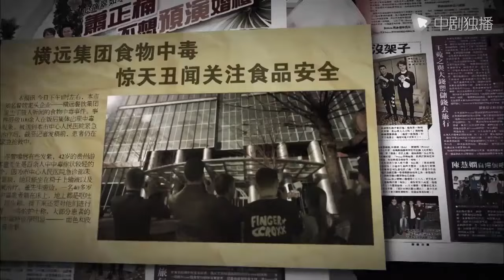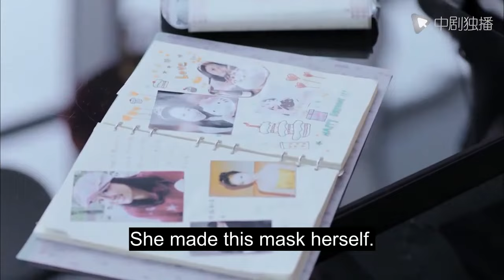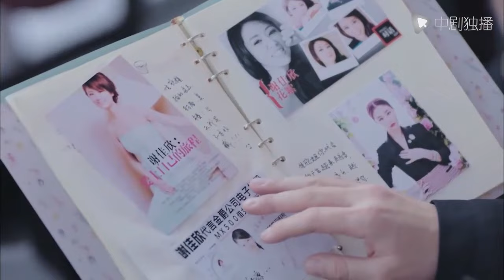Plastic Surgery｜After he had plastic surgery to look like another person, his wife. .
►Synopsis:
Ten years ago, the young director of the restaurant group Peng Zhendong (Jin Shengzhu) and the popular female star Xie Jiaxin (Ruby Lin) met in Japan. They fell in love at first sight and got married in a flash. However, a cruise ship explosion caused the Peng family to collapse overnight, and then Xie Jiaxin died in an accidental car accident. Ten years later, Peng Zhendong, who survived a catastrophe, was reborn as Han Ruofei (Jia Nailiang) and returned. He was given a time camera, and by taking a selfie with the camera, he could get a chance to travel back to the same place ten years ago. In time and space travel time and time again, Han Ruofei rescued his wife Xie Jiaxin, and step by step revealed the truth of the accident ten years ago